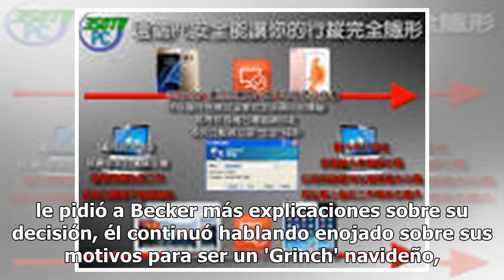¡Kuno Becker estalla como 'Grinch' al explicar porque no celebra la navidad!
Cada que Kuno Becker abre la boca provoca un escándalo y esta vez volvió a pasar, debido a que recientemente aseguró que no celebra la Navidad porque, según él, fue una imposición de "la mafia". Y aunque el reportero no le pidió a Becker más explicaciones sobre su decisión, él continuó hablando enoj...